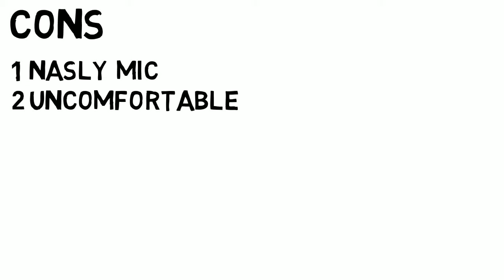razer nari ultimate gaming headset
The Razer Nari Ultimate gaming headset offers a one of a kind hap tic input framework that vibrates amid gaming. It is a one of a kind affair yet does it really enhance the experience or cause different issues?